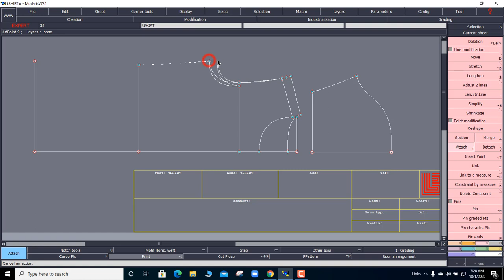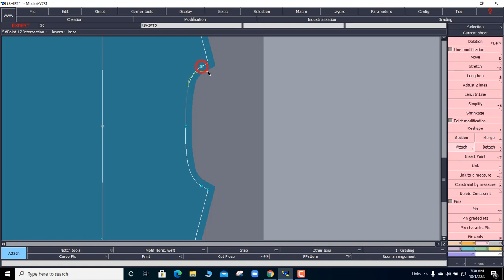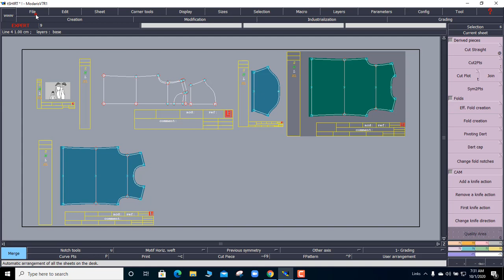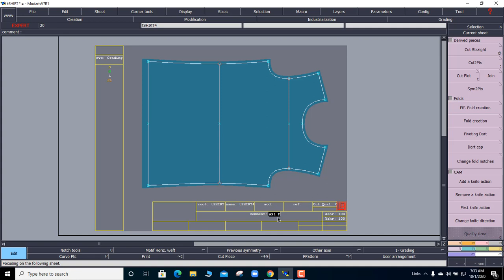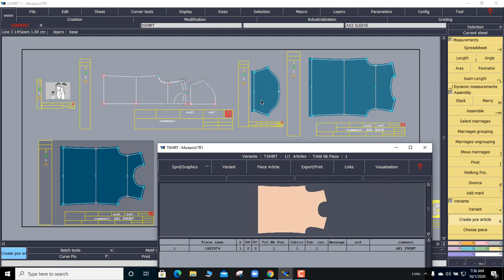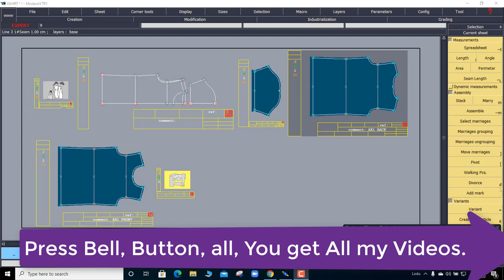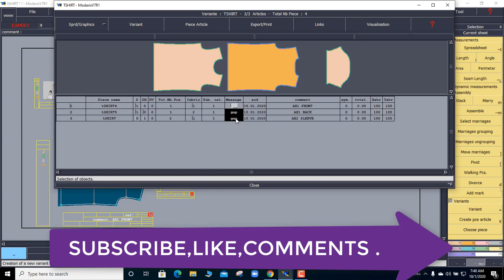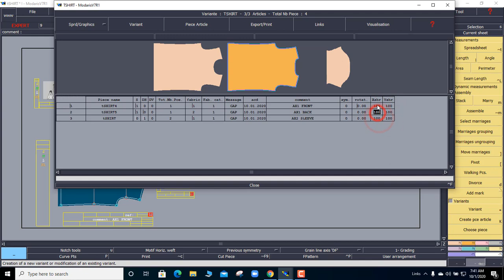Lectra Modaris Tutorial Bangla📱 Garments Training a to z📱 How toMake Lectra Pattern📱 T-Shirt Pattern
Hi Dear,
Today we are learn lactramodaris cad software, T-Shirt pattern Seam,Swing Allowance, we go slowly for good understanding,

Class time 09:00pm to 11.00 pm.
 ZOOM AND MEET.

Thanks

Lectra Modaris Tutorial Bangla, T Shirt Pattern Making, Garments training atoz, Modaris tutorial,
Hello viwers,
Today making T Shirt Pattern, Lectra Modaris Tutorial Bangla, in Garments training atoz, Modaris tutorial, if you have any question f-01 to f-08 go my channel. Have Fun-01 to fun-08
Have long time training course,